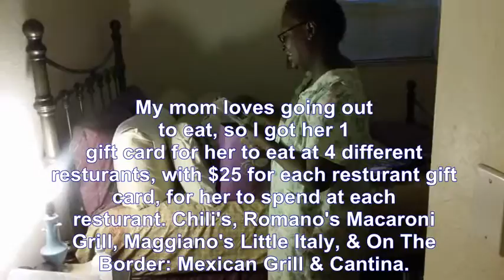HAPPY 55TH BIRTHDAY MOM:)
Born on September 25th, 1960, yesterday was my mom's 55th birthday, September 25th, 2015. I THANK GOD that HE ALLOWED MY MOTHER to SEE HER 55TH BIRTHDAY, & I THANK GOD for HIM BLESSING ME WITH a MOM LIKE HER & ALLOWING ME to HAVE HER IN MY LIFE RIGHT NOW.

HAPPY 55TH BIRTHDAY MOM, I LOVE YOU:)